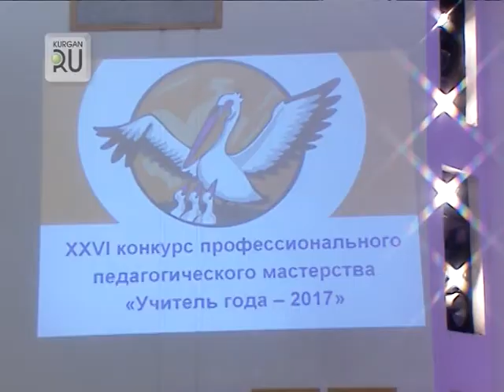В Кургане стали известны имена победителей конкурса «Учитель года — 2017»